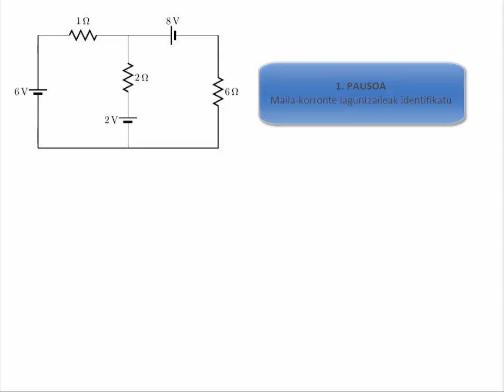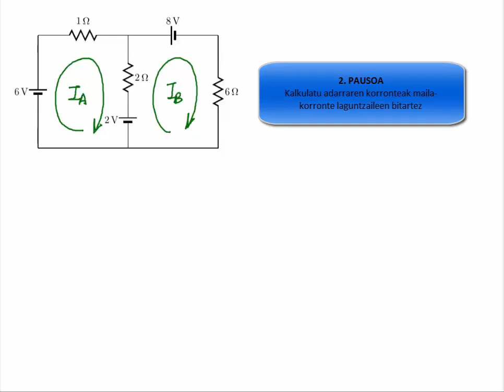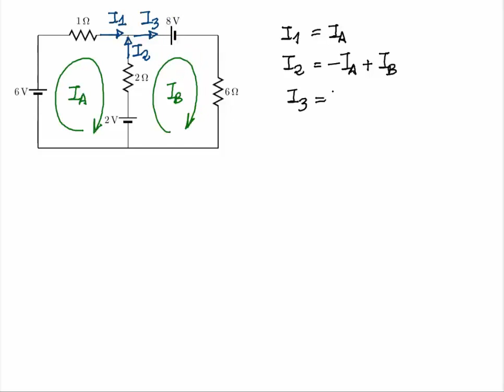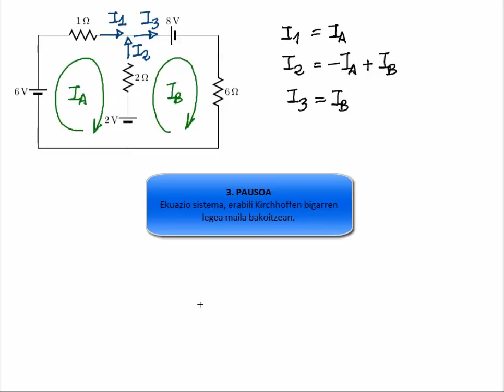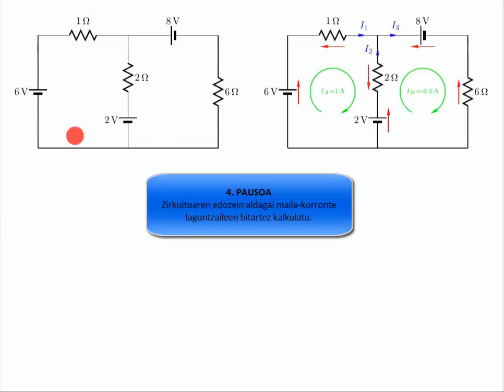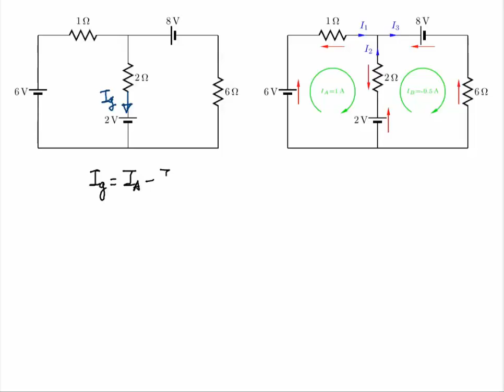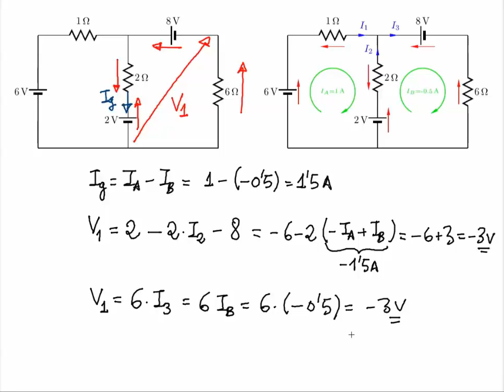Teoría de Circuitos: Magistral/Prácticas de aula - Método de mallas - 3275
Explicación del método de mallas para el análisis de circuitos

Actores:

Subido por:
 LAZKANO BILBAO, ANDONI